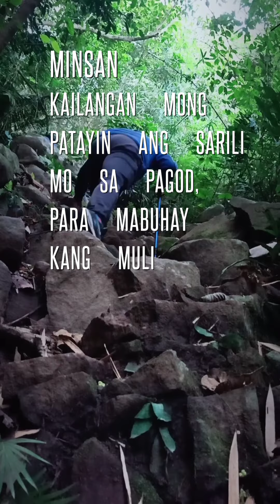Mt sebrano hike with cnx team.tom